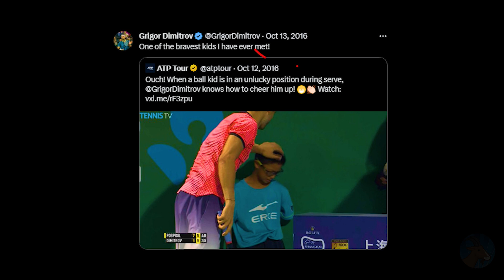Beautiful Sportsmanship and Respect Moments In Tennis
Don't forget to leave a ❤️LIKE and a SUB❤️ if you enjoy the content.

In this video you will witness some true sportmanship moments in the history of tennis.
Sportsmanship and respect are fundamental principles that hold immense importance in the sport of tennis. Sportsmanship and respect are vital in tennis as they uphold the values of fair play, preserve the spirit of the game, foster positive relationships, enhance the spectator experience, resolve conflicts, and promote personal growth. They form the foundation of a sport that prides itself on its honorable traditions and serves as a beacon for athletes and fans worldwide.

⌛ True SPORTSMANSHIP Moments In Tennis🔥
0:00 - Intro
0:30 - Chapter 1: Tim Smyczek vs. Rafael Nadal
2:06 - Chapter 2: Dominic Thiem vs. Kevin Anderson
3:28 - Chapter 3: Andy Murray vs. Francisco Cerundolo
4:40 - Chapter 4: Roger Federer's Farewell
6:19 - Chapter 5: Roger Federer vs. Marcus Willis
7:20 - Chapter 6: Grigor Dimitrov vs. Kyle Edmund
8:30 - Chapter 7: Shang Juncheng Rescues Ball Boy
10:10 - Chapter 8: Jack Sock vs. Lleyton Hewitt
11:00 - Chapter 9: Grigor Dimitrov Consults Injured Ball Boy
12:32 - Chapter 10: Stan Wawrinka vs. Roger Federer

- 10 Facts You Didn't Know about WIMLBEDON
- OUTRAGEOUS Disrespect Moments in Tennis
- How Much Novak Djokovic Actually Earned In His Career (so far)
- The Story of Max Verstappen – One of the Greatest Racing Drivers on Earth
- 22 Grand Slam Single Titles and Counting - The Story of Novak Djokovic
- Is He The Next Roger Federer? The Story and Rise of Jannik Sinner
- Will He Win The French Open Again? - Chasing Grand Slam Title #23 - Rafael Nadal's Stunning Career
- The New King of Tennis!?! Carlos Alcaraz is just INSANE!

Welcome to GoatMedia. We Talk TENNIS 🎾.

On this channel we share high quality tennis videos - top stories about tennis players, tournaments, scandals, controversies, business stories and everything in between. Some true goat videos, that will inspire you to dream and to believe in yourself.

Our goal is to deliver entertainment in the form of documentary or mini biography with the best tennis content out there.

ENJOY! It’s story time 🎥.